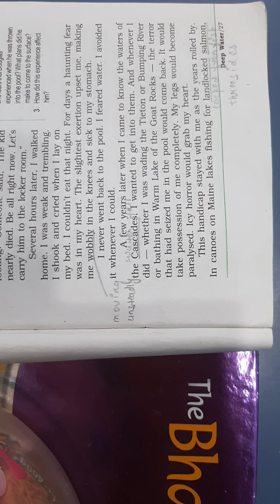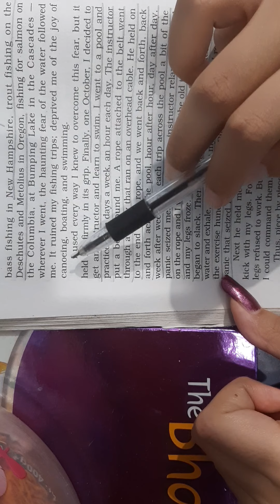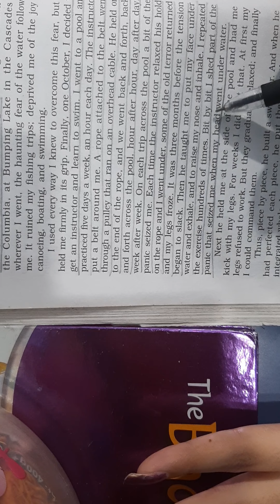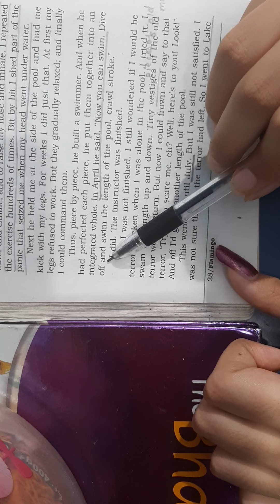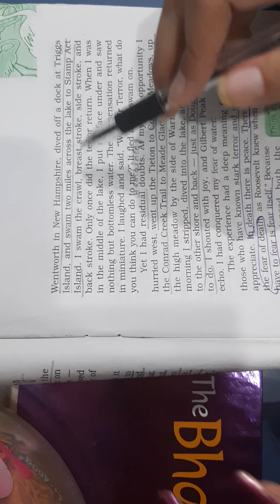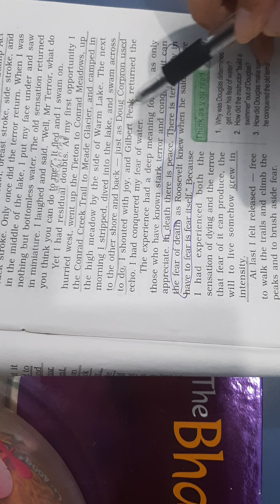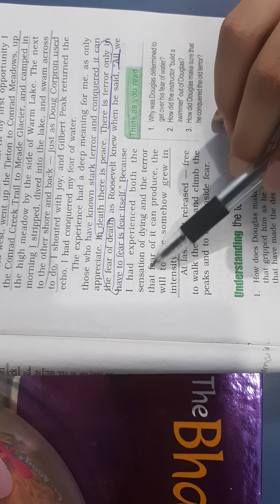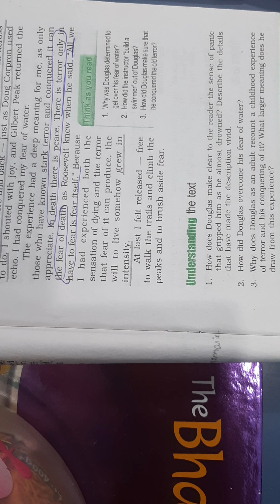Deep water class 12 in hindi part 2|line by line explanation |copybook eng classes by prerna